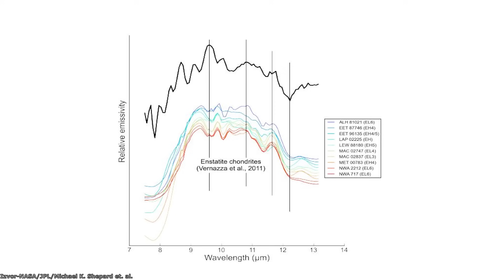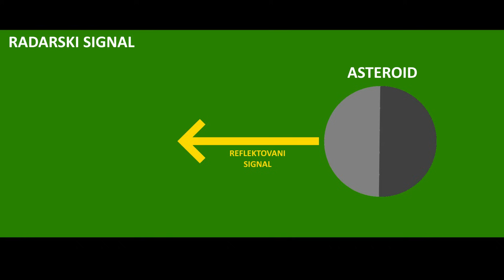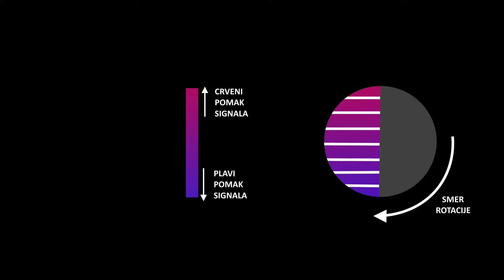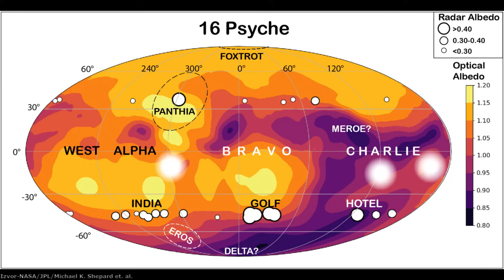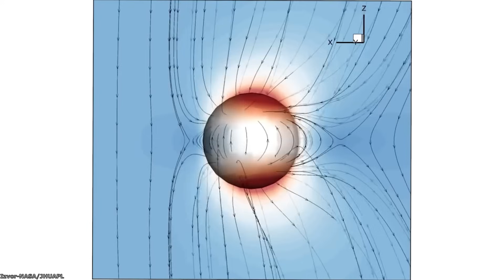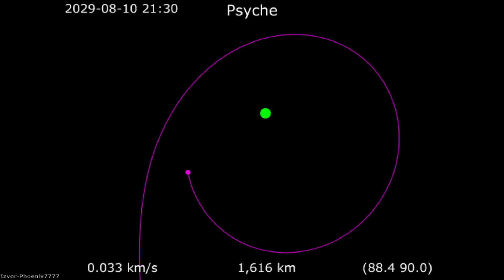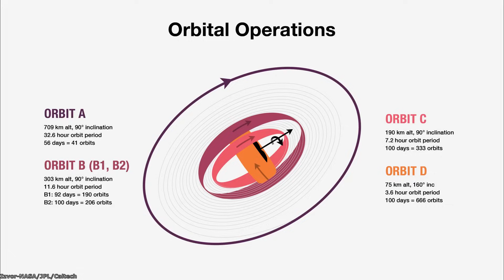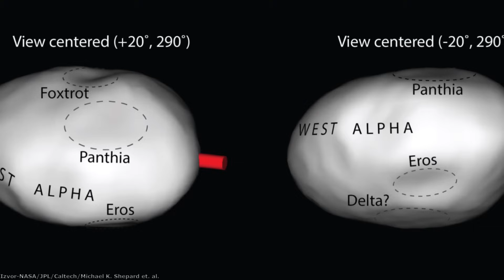Misija Psyche – Poseta metalnog asteroida radi razumevanja rane istorije sunčevog sistema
Psyche je Nasina misija koja je lansirana sa Zemlje 13-tog oktobra 2023 godine, I to je tek druga svemirska sonda koja će posetiti jedan metalni asteroid. U ovom videu otkrićemo kako će izgledati ova misija I videćemo kako metalni asteroidi mogu da nam otkriju više detalja o ranoj istoriji sunčevog sistema.

Izvor fotografija: NASA/JPL/JHUAPL/Caltech/University of Arizona/ESA/ESO/M. Kornmesser/8385/Pixabay/Pexels/Andrew/Andy Lindsay/ARECIBO/PSYCHE/Christian Bodhi/Astro Szeged/D. Campbell et. al./NAIC/NRAO/NSF/Hubble/Felipe Braga/Vernazza et. al./IVAR/Jonathan North/Jorno/Matthias Groeneveld/Michael K. Shepard et. al./Nagualdesign/GSFC/Neypomuk Studio/RPX Studio/ZHC/Goldstone/NSSDC/Phoenix7777/Seb Agora/Shivam Sharma/Space Engine/Tom Ruen/Space X/UMitch PEPEL/JAXA/ISAS/Z.A. Landsman et al.

Muzika:
Dan Henig-Nebular focus
Somnolent-The tides
Emmit Fenn-Wander